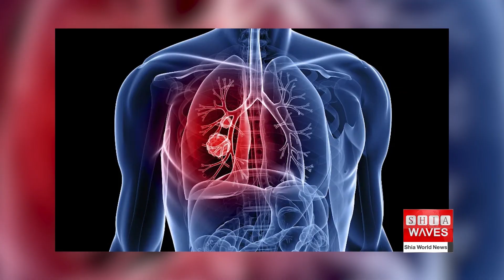Taller people are at greater risk of developing cancer, new research finds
Recent research indicates that taller individuals are at a slightly increased risk of developing certain types of cancer.
The World Cancer Research Fund has identified that taller people have a higher likelihood of cancers such as those of the pancreas, large bowel, uterus, ovary, prostate, kidney, skin (melanoma), and breast.
The UK Million Women Study found that with every 10 cm increase in height, the risk of cancer rises by about 16%. However, this increase is relatively minor; for instance, if 45 out of every 10,000 women of average height develop cancer annually, this number rises to 52 for women who are 10 cm taller.
Two main theories explain this phenomenon: First, taller individuals have more cells, which increases the chance of mutations leading to cancer. Second, a growth hormone known as insulin-like growth factor 1 (IGF-1), which contributes to height, may also increase cancer risk.
Despite this small increase in risk, experts emphasize that maintaining a healthy lifestyle, such as eating well, exercising, and avoiding smoking, has a far more significant impact on reducing cancer risk than height alone. Additionally, taller individuals may have a lower risk of heart attacks and strokes.